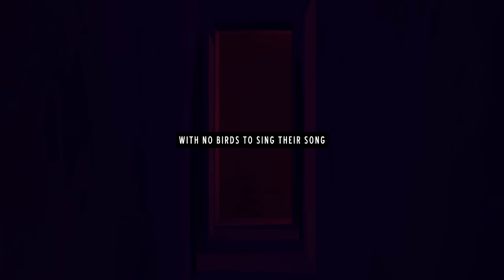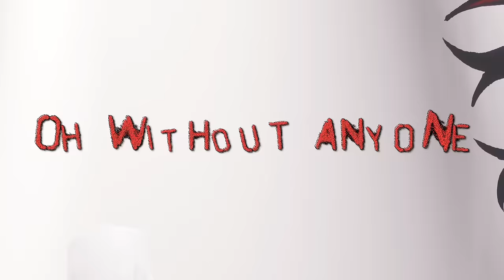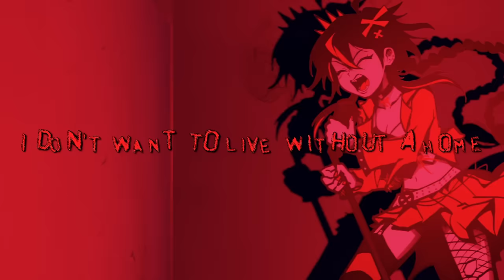【YUEZHENG LING】 Wrong + Right / CircusP × Marvin Valentin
Balance in all things 🛑

KEY Coming December 2022
Composition, Arrange & Lyrics by Circus